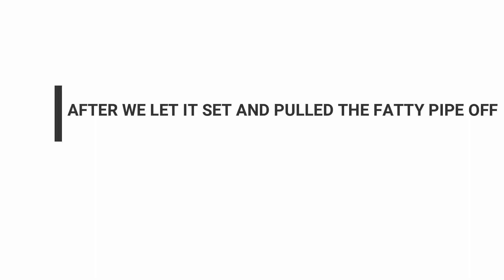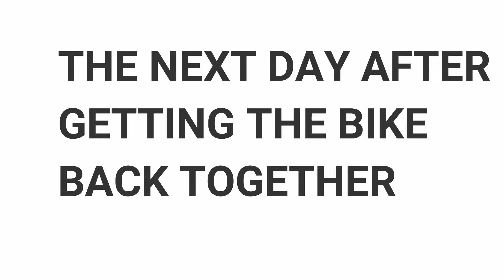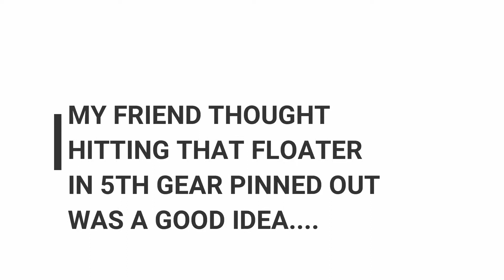kid almost wrecks my new dirtbike!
doing some cleaning up on the bike, needs the carb adjusted as you can hear in the video